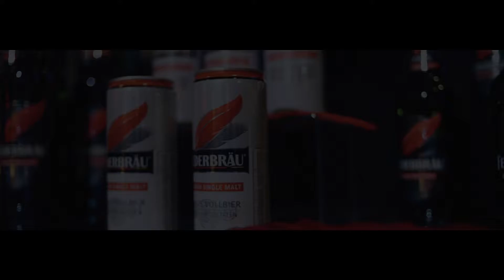Federbrau Marriot Full Version 03 March 29